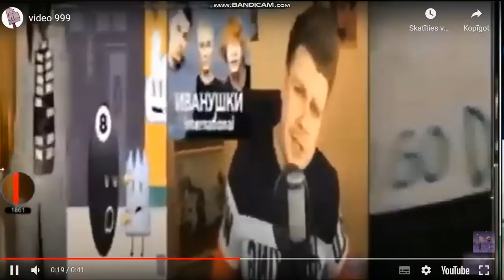video 1000 /horaaaaaaaaaay/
Монеточка - "Каждый раз" (Голосами Русских Рокеров)